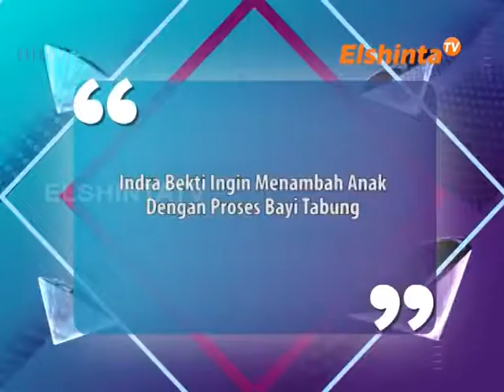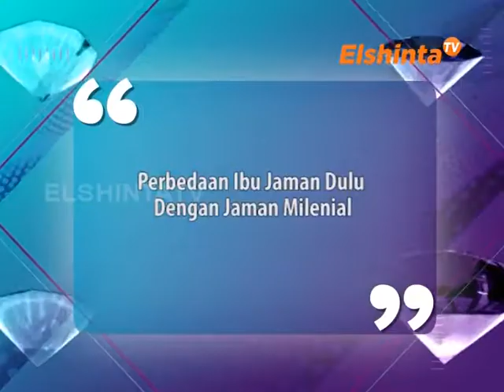E SELEBRITI ELSHINTATV EPSD INDRA BEKSTI NAMBAH ANAK DENGAN PROSES BAYI TABUNG & NOVITA ANGIE PERBED